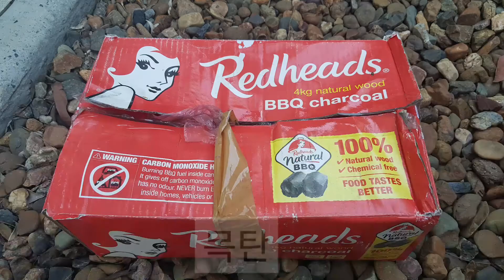호주 가정식 숯불 바베큐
호주 가정에서 즐기는 숯불바베큐